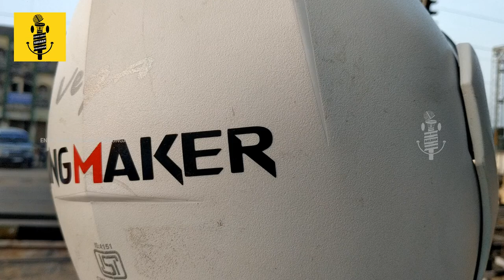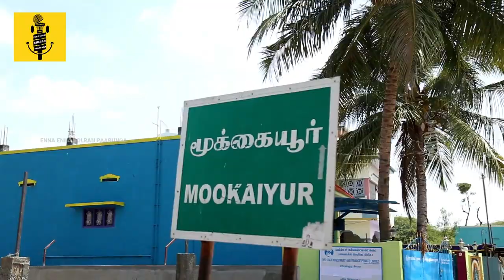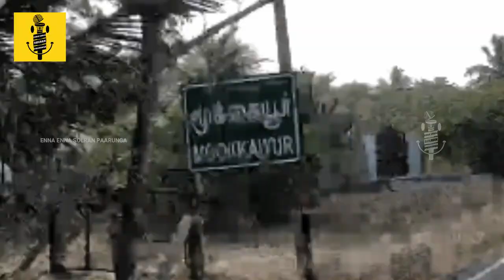“உங்கள்மீனவன் உடன் ஒரு நாள்” 😍 | Ungal meenavan VLOG | Kingston | Ramnad Talkies | Ramnad Videos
Visit to உங்கள் மீனவன் மூக்கையூர் KINGSTON's Home & tells about Life journey @ungalmeenavanmkr  | EESP | enna enna solran paarunga - Interview With Ungal meenvan

RAMNAD TALKIES is creating original videos with humor, social content, and some entertaining concept videos. Most of the videos reflect social activities with humor. RAMNAD TALKIES  videos make you laugh and think about something. we looking to give our best.

Big Shout-out from Ramanathapuram, We upload Videos Trending in the City.
Catch us for All vLOGS, interview, New Movies Release reviews ,Public opinion tamil, Entertainment content Review and News,
Safe & Sound!
Spread Love!